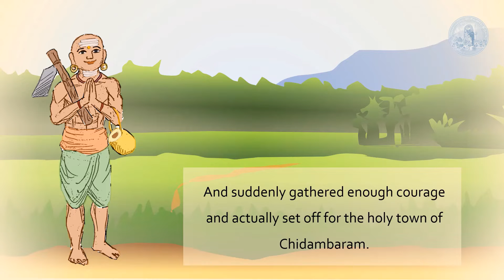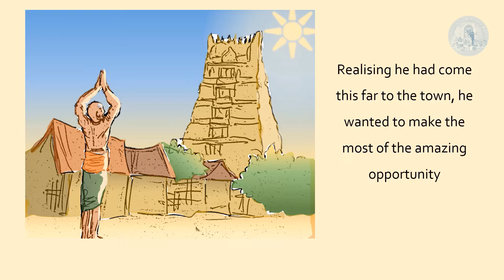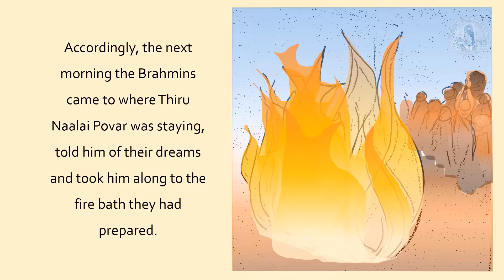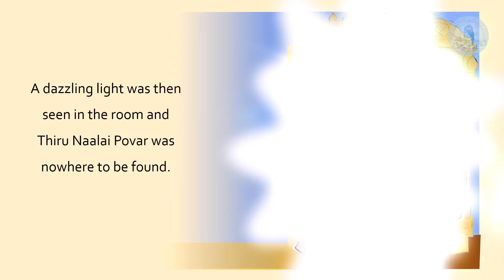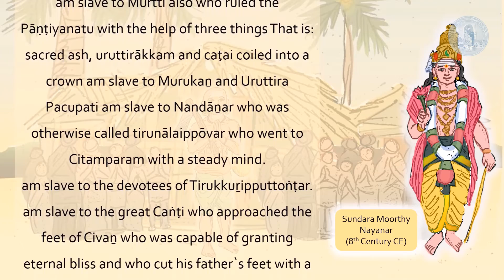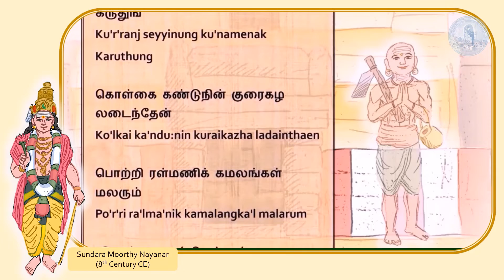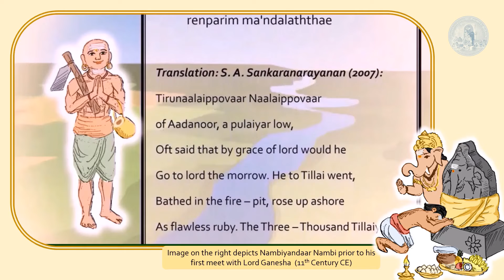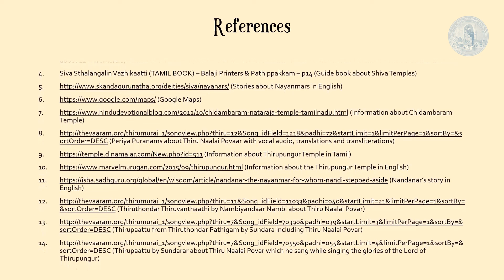Thiru Naalai Povar Nayanar: Episode 2 | Sivanaar Thiruvadi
Here is a short video about the life of the legendary Saiva Saint, Thiru Naalai Povar (Episode 2).

0:00 Thiru Naalai Povaar's Story continued (Part 2),
5:33 Sundarar's Thiruppaattu (Thirumurai 7.039.03) Mummaiyaal ulakaa'nda Moorththikku madiyaen மும்மையால் உலகாண்ட மூர்த்திக்கு மடியேன்…,
6:43 Sundarar's Thiruppaattu (Thirumurai 7.055.04) Na'r'ra mizhvalla Gnaanasampanthan
நற்ற மிழ்வல்ல ஞானசம் பந்தன்...,
8:08 Nambiyandaar Nambi's Thiruthondar Thiruvanthaathi (Thirumurai 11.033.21) Naavaar pukazhththillai yampalath,Thaan aru'l pe'r’ru: நாவார் புகழ்த்தில்லை யம்பலத் தானருள் பெற்று...,
9:19 Sekkizhar Swamigal's Periya Puranam (Thirumurai 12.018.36) Antha'narka'l athisayiththaar அந்தணர்கள் அதிசயித்தார்...

Here are the references used for this video:

(1) (English translation of Periya Puranam about Thiru Naalai Povar)

(2) Pathinoranth Thirumurai (Moolamum-Uraiyum) (TAMIL BOOK) By Pulavar Pi.Ra.Nadaraasan – p742 – Thiruthondar Thiruvanthaathi by Nambiyandaar Nambi
(Book about 11th Thirumurai)

(3) Panniru Thirumurai Varalaaru (TAMIL BOOK) By Vidwan Ka. Vellaivaaranan - p829 – Thiruthondar Puranam – ThirunaalaiPovar
(Book about 12 Thirumurais)

(4) Siva Sthalangalin Vazhikaatti (TAMIL BOOK) – Balaji Printers & Pathippakkam – p14
(Guide book about Shiva Temples)

(Stories about Nayanmars in English)

(Google Maps)

(Information about Chidambaram Temple)

(Periya Puranams about Thiru Naalai Povaar with vocal audio, translations and transliterations)

(Information about Thirupungur Temple in Tamil)

(10) (Information about the Thirupungur Temple in English)

(Nandanar’s story in English)

(Thiruthondar Thiruvanthaathi by Nambiyandaar Nambi about Thiru Naalai Povar)

(Thirupaattu from Thiruthondar Pathigam by Sundara including Thiru Naalai Povar)

(Thirupaattu by Sundarar about Thiru Naalai Povar which he sang while singing the glories of the Lord of Thirupungur)